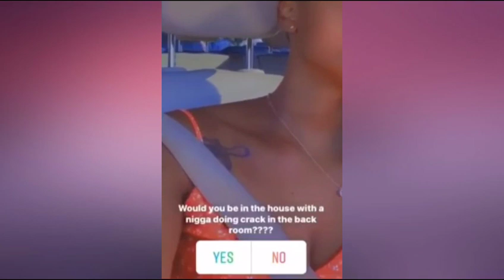Kanye Supporters Shocked At Harriet Tubman Remarks!! EXITS Rally!!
kanye west out here going for Potus...